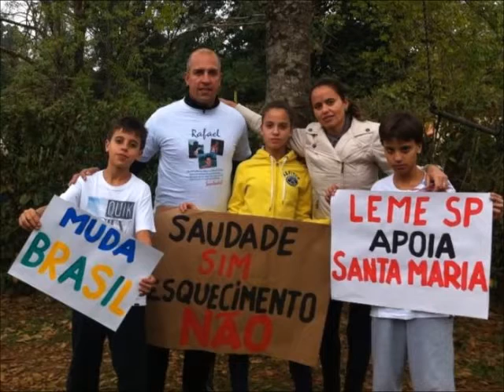4 º ano boate Kiss mensagem aos familiares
Rogerio-SP .  Primo do Rafael